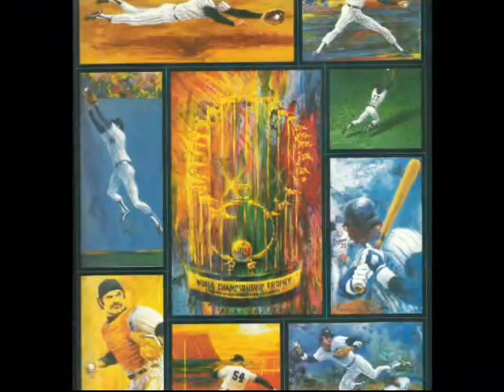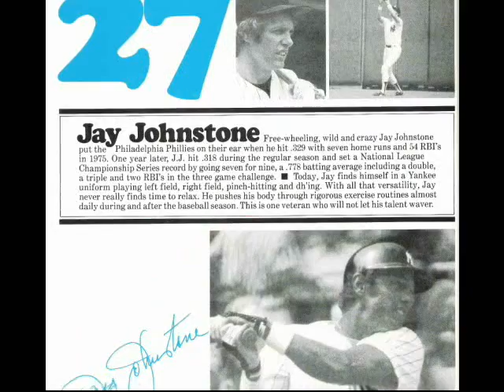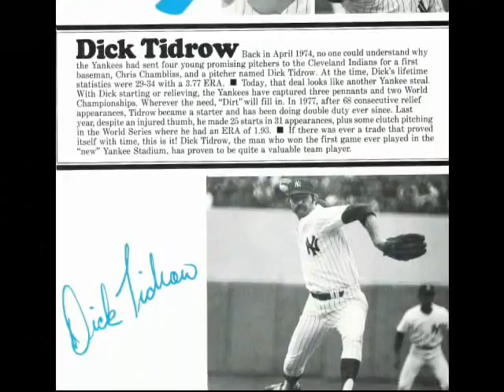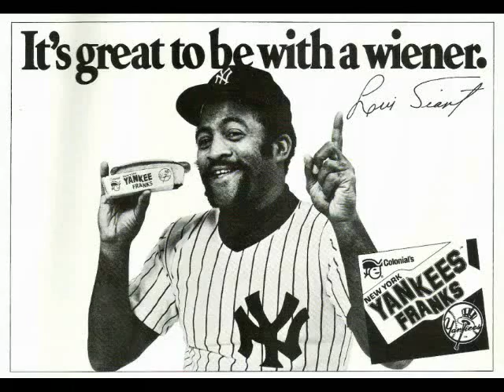New York YANKEES World Champions 1978 check it out...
More classic Yankes videos at my channel.  It is wonderful to remember the Yankee greats with this slideshow of the 1979 Yankees yearbook after they won their second consecutive World Series.